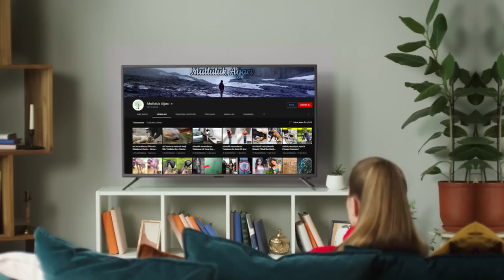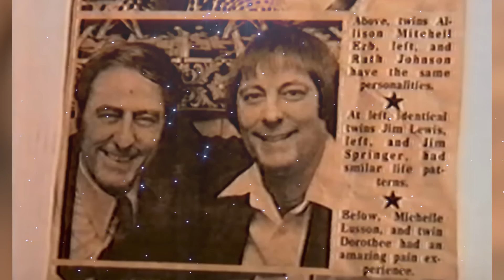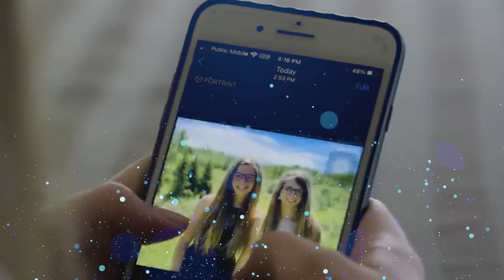Var Olduğuna İnanamayacağınız En Eşsiz 10 Sıradışı İkiz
Mutluluk Ağacı

► faturetimeline.net
► humanknowledge.net

♦ Yasal Uyarı ♦